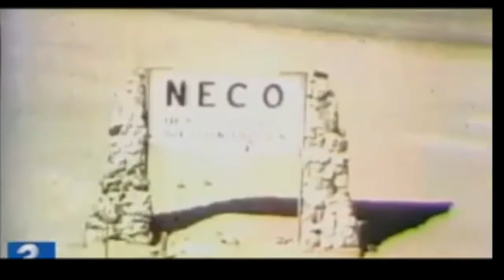☢ October 2015 ☢ Nevada Radioactive Waste Facility Fire Close to Las Vegas - Video #2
Nevada Radioactive Waste Facility Fire (October 2015)
It could be some time before officials know what caused a fire at a low-level radioactive waste dump in Nye County that shut down a 140-mile stretch of Nevada's main north-south highway for almost 24 hours.

U.S. Highway 95 reopened to traffic Monday evening after tests conducted from the air and on the ground showed no signs of radioactive contamination from the blaze that broke out Sunday afternoon at the US Ecology waste site about 110 miles northwest of Las Vegas.

In a conference call Monday night, State Fire Marshal Chief Peter Mulvihill said investigators would be taking a close and methodical look at the site "once it is safe to go down there."

He said it's still too early to know what might have sparked the fire, which was reported about 1 p.m. Sunday in one of the site's low-level radioactive waste disposal trenches and was allowed to burn itself out over the course of about 12 hours.

Concerns about possible contamination from the fire prompted authorities to cancel school in the nearest town of Beatty and close U.S. 95 from state Route 160, about 70 miles northwest of Las Vegas, to the Nye County seat of Tonopah, 210 miles northwest of Las Vegas, about 7 p.m. Sunday.

US Ecology officials said they created "an exclusion zone around the facility" at the request of state regulators, but storms in the area Sunday night delayed efforts to survey the site from the air.

Federal aircraft that can detect radioactive particles conducted flights Monday morning, followed by a detection team on the ground that started in Beatty, 10 miles to the north, and worked its way to the waste facility.

Once it was determined that the fire was out and the surrounding area was safe from radioactive contamination, the highway was reopened about 5:30 p.m. Monday, releasing a flood of vehicles that had been trapped overnight in Beatty.

Mike Harmon, chief of the local volunteer fire department, said all of the motel rooms in town were filled with stranded travelers, and a line of vehicles a half-mile long was waiting at the road block for the highway to reopen.

He guessed there were 30 to 40 tractor-trailers parked along the road and packed into various parking lots in the town of about 1,000 people.

"It's pretty full," Harmon said.

Before the fire, flooding on roads throughout the area had already prompted the Nye County School District to cancel classes Monday in Amargosa Valley, about 20 miles south of US Ecology. The two public schools in Beatty were closed Monday as a precautionary response to the fire, said Cameron McRae, the district's director of transportation, maintenance and operations.

All Nye County schools were expected to open Tuesday.

The US Ecology site has served as a dump for low-level radioactive waste and other hazardous materials since the early 1960s.

From 1983 to 1992, solid low-level radioactive waste primarily from hospitals and university research labs was buried there in dirt-covered trenches. It came from Nevada, Colorado and New Mexico, the states that make up the Rocky Mountain Low-Level Radioactive Waste Board compact, according to Leonard Slosky, the board's executive director.

US Ecology stopped accepting radioactive waste in 1992, but it still takes in about 100,000 tons of hazardous waste per year from out-of-state and in-state sources.

A fire in one of the disposal trenches or in a facility near them would be "very unusual" because there are supposed to be no ignition sources in or around the waste, Slosky said.

Mulvihill said the fire burned a 40-to-50-foot area of the 40-acre site on state-owned land.

As part of their investigation, state officials said they will be looking at the overall stability of the more than 50-year-old dump.

The fire prompted a coordinated emergency response from Nye County and from Nevada's Department of Health and Human Services, Department of Public Safety, Highway Patrol, State Fire Marshal, National Guard, Department of Transportation, and Division of Environment Protection.

The U.S. Environmental Protection Agency also sent an on-scene coordinator to the site.

In 2010, the EPA fined US Ecology nearly $500,000 for 18 hazardous waste violations.

Reports on the violations said that on at least two occasions operators observed smoke coming from a soils decontamination heating unit that resulted in the release of hazardous compounds into the air.

Inspectors also noted "six spills, leaks or other uncontrolled PCB discharges" between 2006 and 2008 that weren't reported as required by law, according to an EPA news release in 2010.

PCBs, or polychlorinated biphenyls, are toxic, organic pollutants that persist in the environment. They were once widely used in electrical transformers and capacitors but are no longer produced in the United States.

By Henry Brean and Keith Rogers